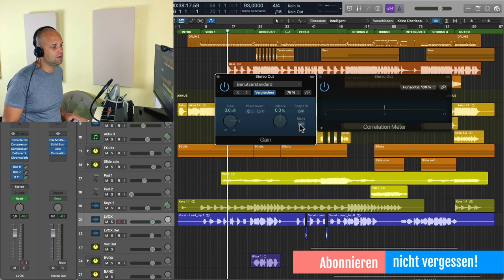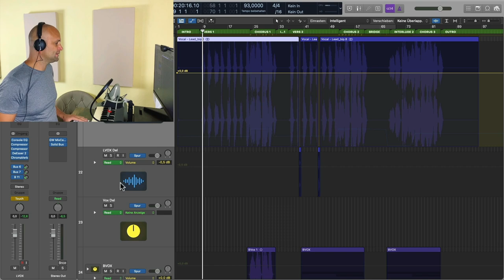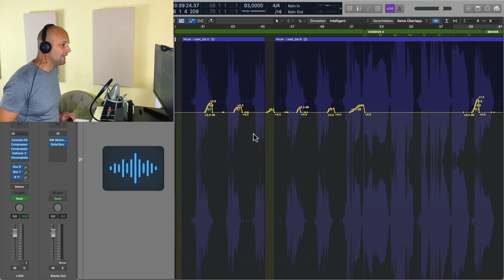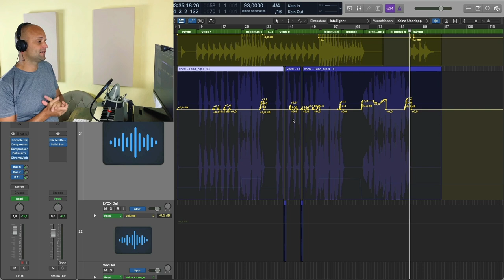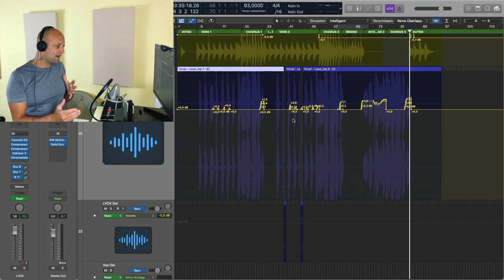Musik Produzieren #28: Der Mono Check (+BONUS TIPP für Vocal Mixing!🔥)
Wenn du eigene Musik produzieren möchtest, musst du darauf achten dass dein Mix monokompatibel ist. Das bedeutet, dass er nicht in sich zusammen fällt, wenn du ihn auf einer Monoquelle, zum Beispiel einem Küchenradio abspielst. Wie deinen Mix ganz einfach auf Monokompatibilität testen kannst lernst du in diesem Video, Viel Spass beim Abmischen lernen!